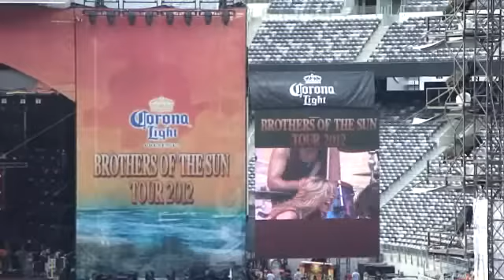Grace Potter & The Nocturnals - Paris (Ohh La La) - MetLife Stadium , NJ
Grace Potter & The Nocturnals opening for Tim McGraw & Kenny Chesney at Met Life Stadium NJ 8/11/12